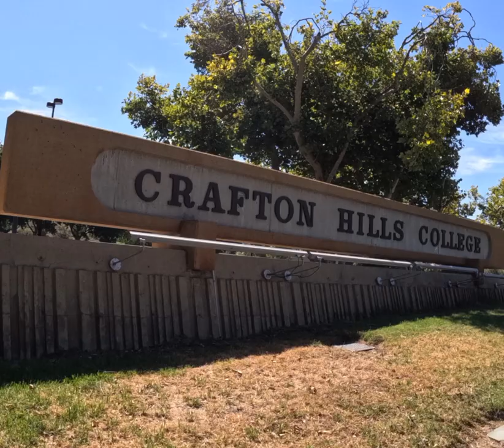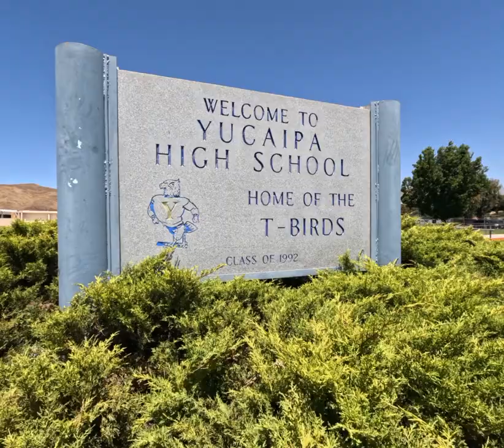Yucaipa California GoPro Quik Photo Tour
Discover the diverse attractions of Yucaipa, offering something for everyone to enjoy. Saddle up and explore the majestic Equestrian Center, where horseback riding adventures take you through picturesque trails, immersing you in the beauty of our natural surroundings. Dive into the rich history of our region by visiting the captivating historic attractions that tell the stories of Yucaipa’s heritage.

Experience the enchantment of the autumn season at Live Oak Canyon Pumpkin Farm, where pumpkin patches, corn mazes, and festive activities await visitors of all ages. Immerse yourself in the sights, smells, and tastes of fall as you savor the experience of picking the perfect pumpkin and creating lasting memories.

Indulge in the flavors of the region by venturing to the Oak Glen Apple Orchards, where you can revel in the delight of picking your own apples, savoring homemade apple pies, and experiencing the joy of the harvest season. Breathe in the crisp mountain air, explore the charming orchards, and embrace the abundance of nature.

For nature enthusiasts, Oak Glen Preserve offers a sanctuary of natural beauty. Discover serene hiking trails, breathtaking vistas, and a rich variety of plant and animal life. Immerse yourself in the tranquility of the preserve, where the wonders of the wilderness await your exploration.

Crafton Hills College is a 2-year community college with the highest degree/certificate completion rate in California’s Inland Empire region. CHC offers majors in over 50 academic programs, including degrees in Respiratory Care and American Sign Language. The college’s Radiologic Technology program holds classes on-site at Arrowhead Regional Medical Center. CHC is also LGBTQ-inclusive, training allies through its Safe Space program and providing a map denoting all gender-neutral restrooms on campus.